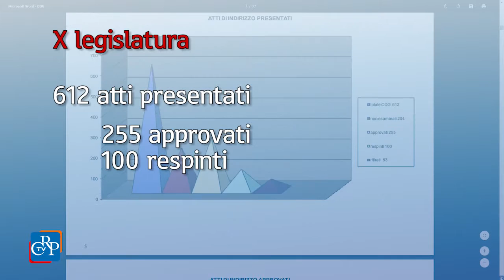Monitoraggio atti di indirizzo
È stato pubblicato l’aggiornamento al 31 dicembre 2015 dell’Osservatorio sull'applicazione degli atti di indirizzo approvati dal Consiglio regionale, consultabile online. Nella X legislatura sono stati finora presentati 612 atti di indirizzo di cui 255 approvati, 100 respinti, 53 ritirati e 204 non esaminati. Dal monitoraggio, risulta che su un totale di 255 ordini del giorno e mozioni approvati, 24 siano stati conclusi, 201 non attuati, mentre 30 siano in corso di attuazione.